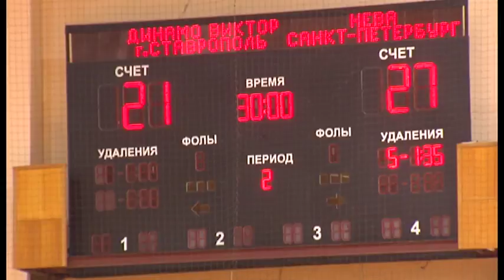Всероссийский гандбол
В Невинномысске прошел второй тур чемпионата России по гандболу среди мужчин. В непростой  борьбе сразились  два клуба : Ставропольский  «Динамо-Виктор» и  Санкт-Петербургский  «Нева». Подробности в сюжете.